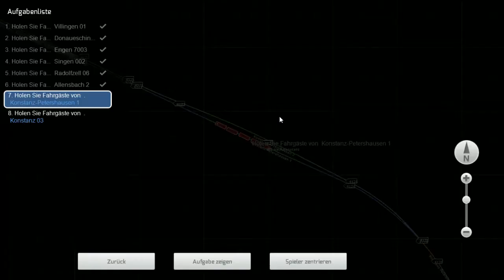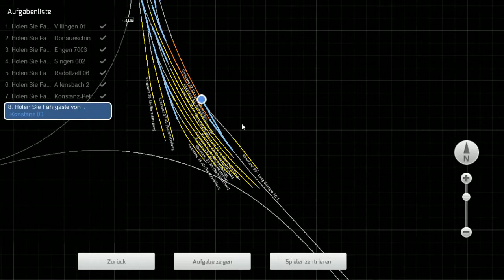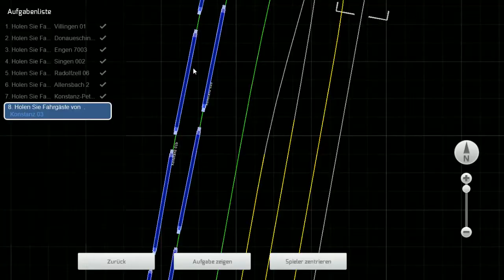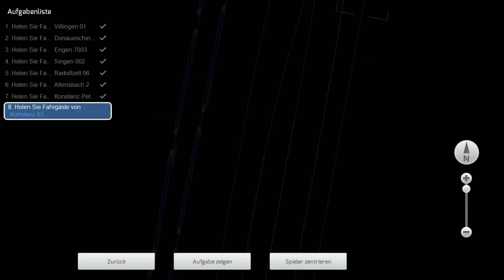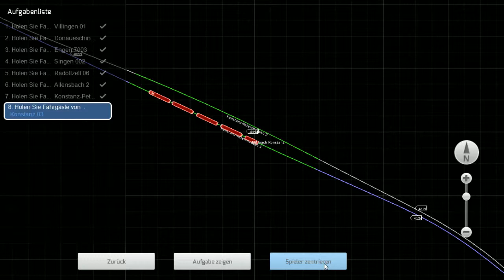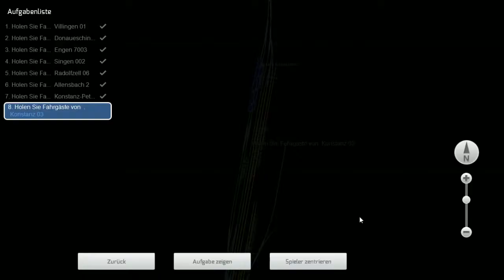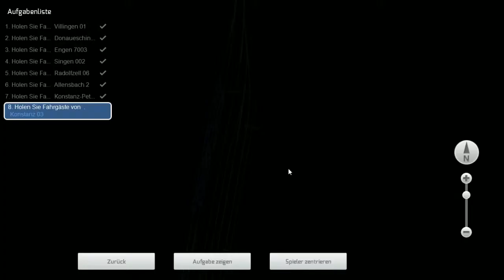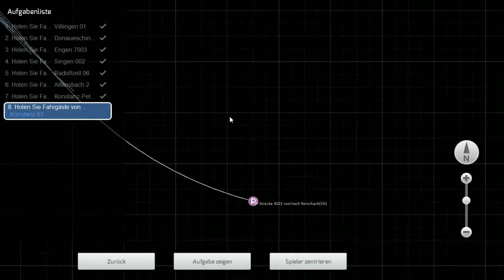Train Simulator 2018 - Interregio Express nach Konstanz - Teil 3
Interregio Express nach Konstanz - Teil 3

Verwendetes System:
Prozessor: AMD Ryzen 5 2600X
Prozessorkühlung: Scythe Kotetsu Mark II
Verbesserte Systemkühlung: keine
Arbeitsspeicher: G.Skill Aegis - 3000MHz
Grafikkarte(n): Gigabyte GeForce GTX 1060 WindForce OC 6G
Soundkarte: 7.1 HD Onboard Soundkarte